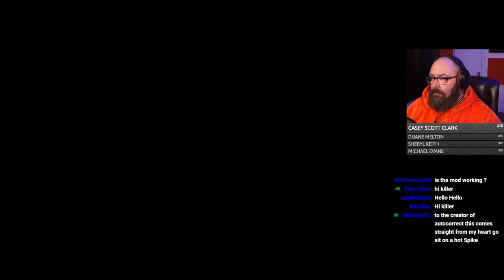Welcome to the Joke Mod | 7 Days to Die Alpha 20 | Joke Mod live EP1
👍 Drop a Like for more content!